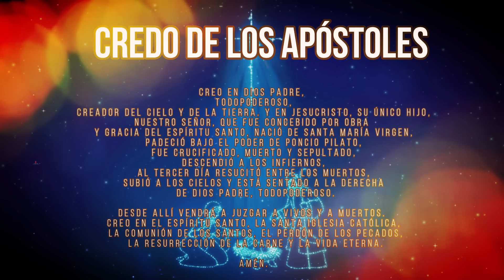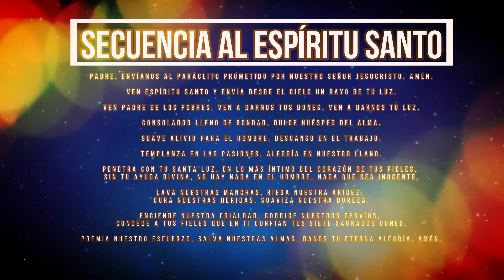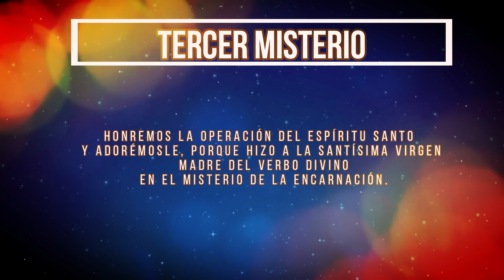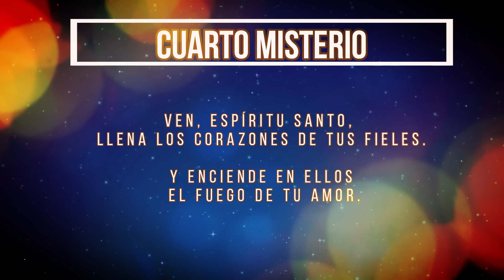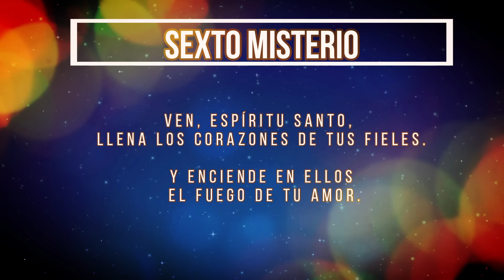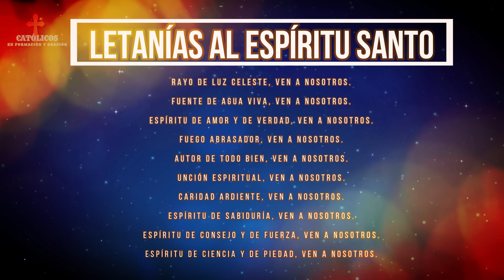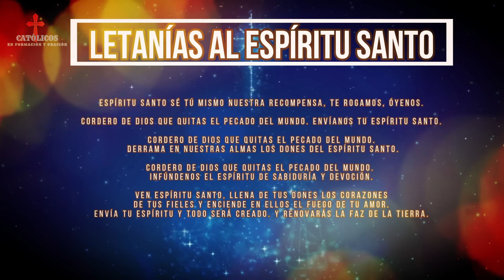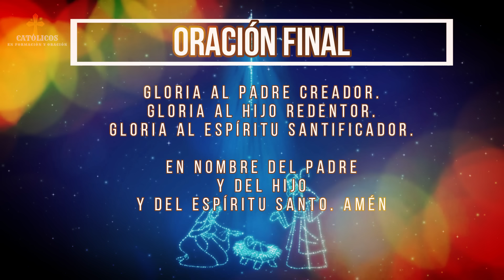CORONILLA AL ESPÍRITU SANTO, 21 de noviembre